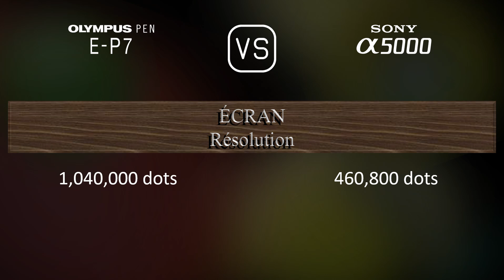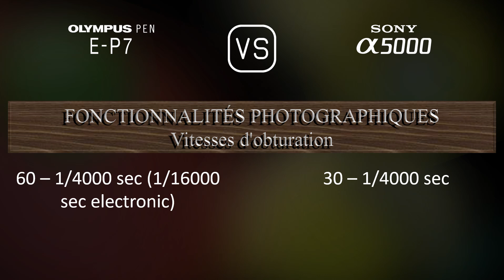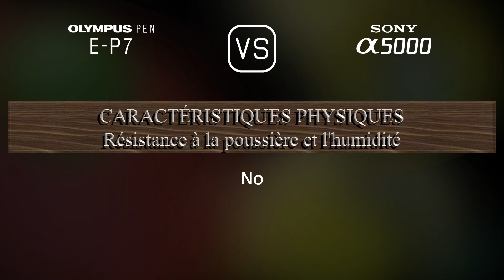Olympus PEN E-P7 vs. Sony A5000: Une Comparaison de Caractéristiques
Cette vidéo fournit un aperçu des fonctionnalités du Olympus PEN E-P7 et du Sony A5000 dans une comparaison de caractéristiques (comparison of specifications).

00:25 LANCEMENT
00:33 BOÎTIER
00:40 CAPTEUR D'IMAGE
01:01 IMAGE
01:16 OPTIQUE ET MISE AU POINT
01:41 ÉCRAN
01:58 FONCTIONNALITÉS PHOTOGRAPHIQUES
02:52 FONCTIONNALITÉS VIDÉOGRAPHIQUES
03:06 STOCKAGE
03:10 CONNECTIVITÉ
03:35 CARACTÉRISTIQUES PHYSIQUES
03:52 AUTRES CARACTÉRISTIQUES